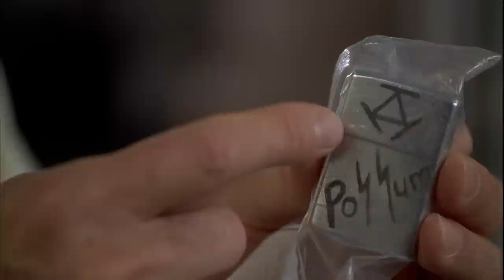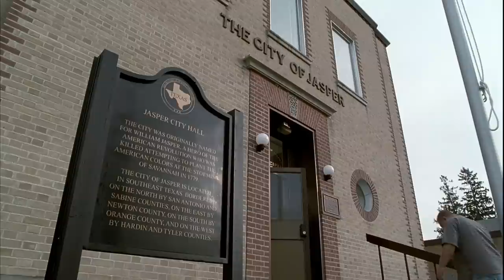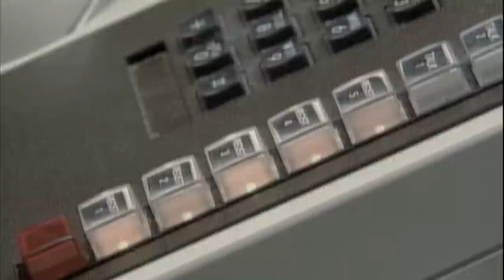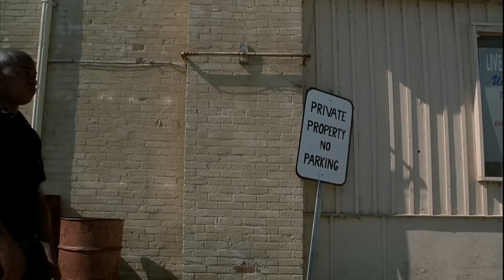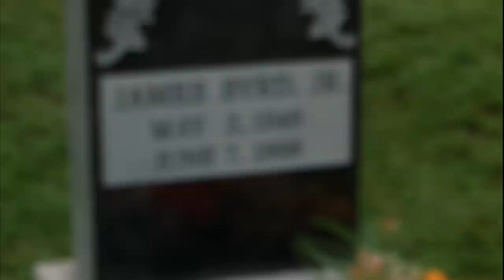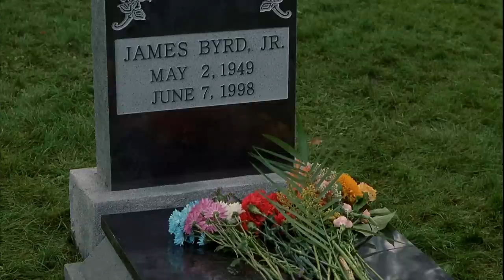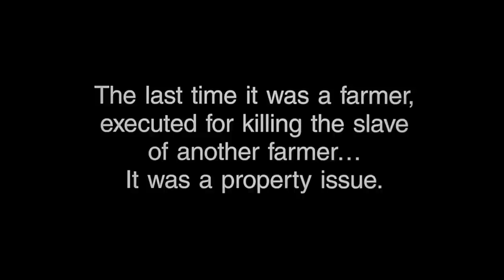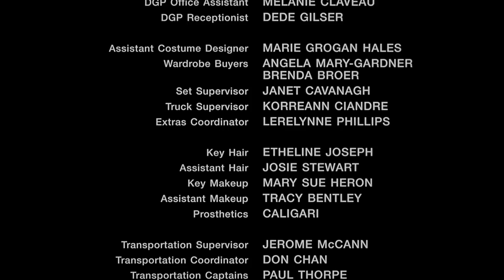Jasper, Texas | FULL MOVIE | 2002 | Drama, True Story | Louis Gossett Jr., Joe Morton, Jon Voight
In June of 1998, a stunning crime thrust the small town of Jasper, Texas into the glare of the media spotlight. What happened on that summer evening-the dragging death of black hitchhiker James Byrd, Jr. by three white men-would outrage the world and became a flashpoint for the state of race relations in America.

Jon Voight
Louis Gossett, Jr.
Joe Morton
Emily Yancy
Bokeem Woodbine
Blu Mankuma
Roy T. Anderson

2002
Directed by Jeffrey W. Byrd